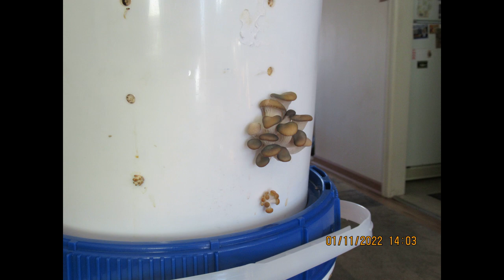5 days - Mushroom TimeLapse from photos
I put together 46 snap shots taken over 5 days into a time lapse.  These are oyster mushrooms.